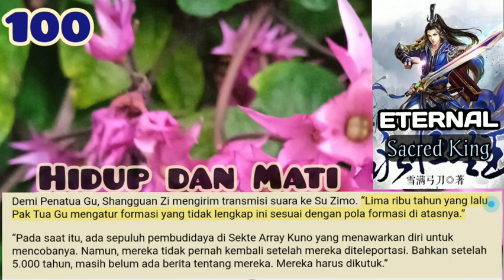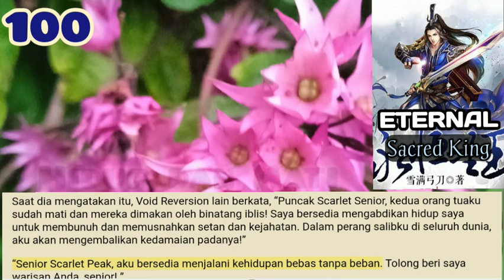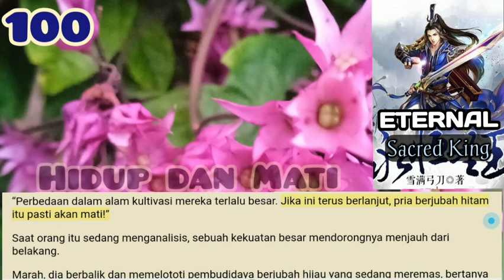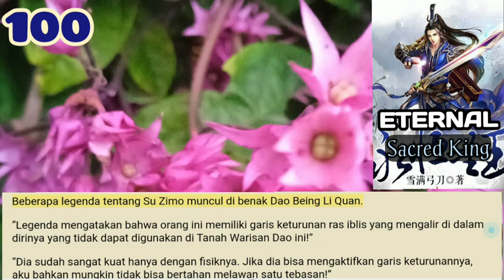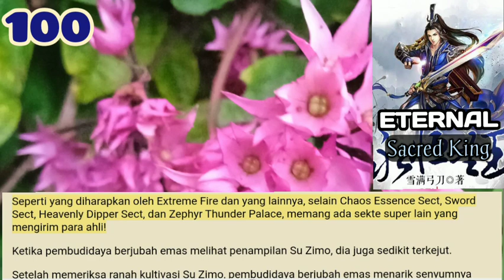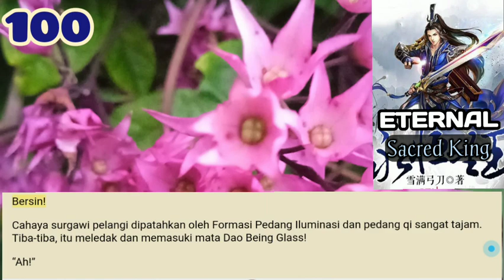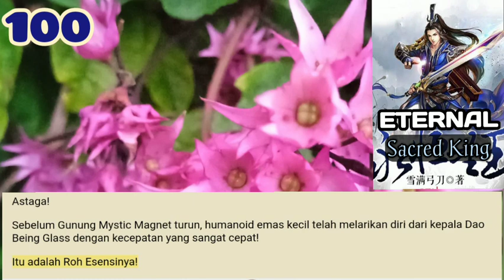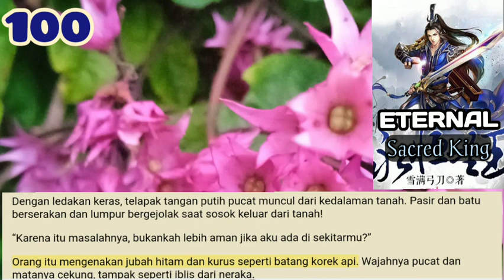Hidup dan Mati, ESK 100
Sebuah lubang raksasa terbuka di cakrawala, gelap dan dalam. Dari dalam, sesosok jatuh dan menstabilkan dirinya saat dia tiba di udara.
Su Zimo mengamati sekelilingnya dan melepaskan kesadaran rohnya, memindai setiap sudut.

storian gallery